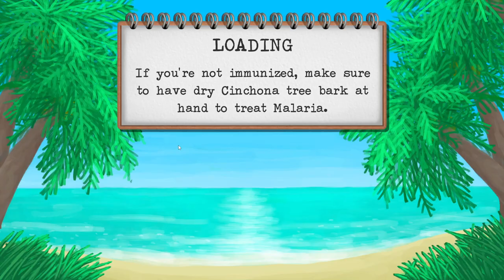My Favorite Game is out of EA | Ep64: Monkey Cage Monkey Taming | Card Survival Tropical Island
Card Survival: Tropical Island just got out of Early Access. With all the features in place it is time to explore the Island once more. First Series will be a chill Vanilla Perkless run but we will step it up from there. Sit back, relax and enjoy the show!